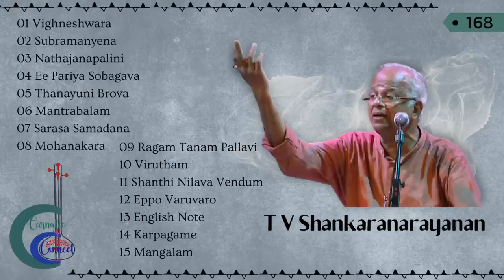T V Shankaranarayanan - M Chandrasekharana - Vellore Ramabhadran - Nagarajan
This concert is part of a private archive of about 2000 concerts performed by great maestros from the 1950s to the 1980s.  It is proposed to upload the entire archive through this channel. Each concert has been digitally enhanced for maximum listening pleasure.

01 Vighneshwara - Arabhi - Rupakam - Tulaseevanam 00:00:00
02 Subramanyena - Shuddha Dhanyasi - Adi - Dikshitar 00:09:36
03 Nathajanapalini - Nalinakanthi - Adi - Thanjavur Shankara Iyer 00:20:12
04 Ee Pariya Sobagava - Ragamalika - Khandachapu - Purandaradasar 00:38:31
05 Thanayuni  Brova - Bhairavi - Adi - Tyagaraja 00:43:57
06 Mantrabalam - Hamsanandam - Adi - Madurai Shreenivasan 01:57:22
07 Sarasa Samadana - Kapi Narayani - Adi - Tyagaraja 02:01:58
08 Mohanakara - Neethimathi - Rupakam - Koteeswara Iyer 02:16:12
09 Ragam Tanam Pallavi - Kambhoji 02:20:41
10 Virutham - Ragamalika 03:18:59
11 Shanthi Nilava Vendum - Tilang 03:32:06
12 Eppo Varuvaro - Jonpuri - Adi - Gopalakrishna Bharathi 03:37:22
13 English note 03:40:58
14 Karpagame - Madhyamavathi - Adi - Papanasam Sivan 03:43:53
15 Mangalam 03:46:46